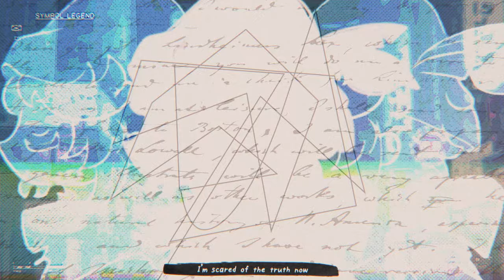Spleenpop | Rius Isonder Ver.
I feared my whole life put on display
There was never anyone to blame
Oh it’ll be fine now
I always knew how

Spleenpop is a relatively recent song close to my heart. Something about the lyrics always made me feel gravitated towards it. I can't explain it in words, but I hope I did the song justice and you can feel the same way.

This is probably my favorite cover so far in every metric! I hope you enjoy it!

ඞ

[Credits] -
■ Vocals | Rius Isonder
■ Mix / Master | Rius Isonder

■ Original song by : Patterns
■ Vocals by : vallyexe
■ Illustration by : Soyatu
■ Video by : Phin
■ Photography by : Aishy